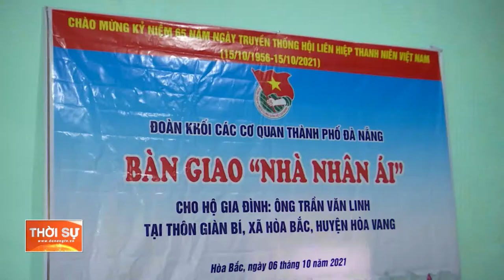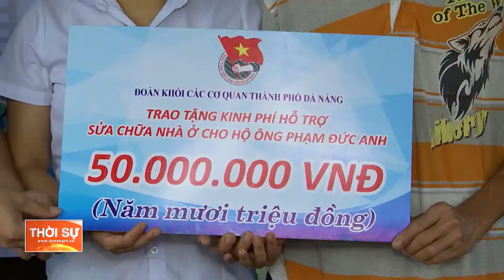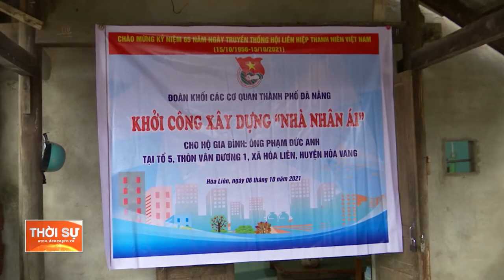NGÔI NHÀ NHÂN ÁI CHO NGƯỜI NGHÈO